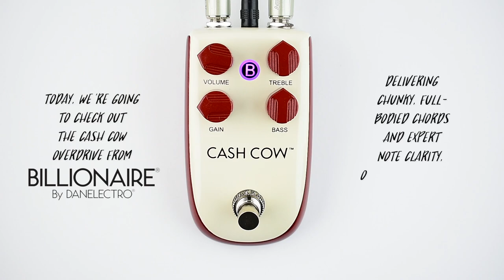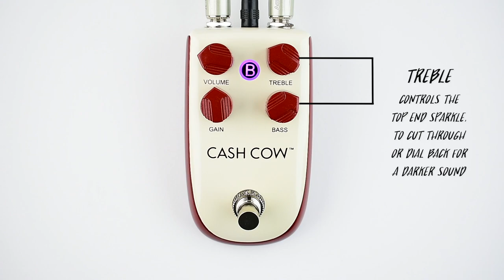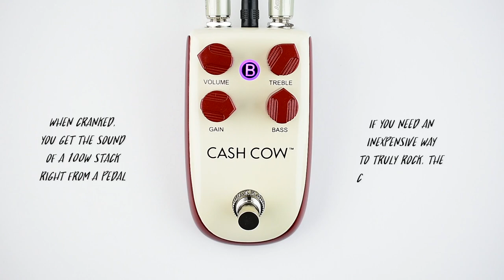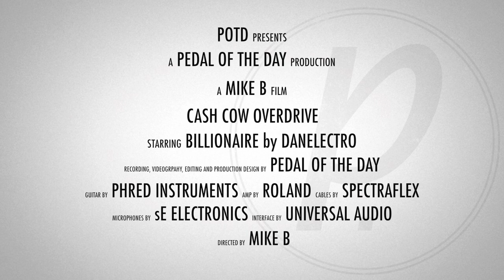Billionaire by Danelectro Cash Cow Overdrive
This is a demo video of the Cash Cow Overdrive effects pedal from Billionaire by Danelectro performed and produced by Pedal of the Day. for more effects pedal reviews and demos, and be sure to check out more of the videos here on our YouTube channel before you leave. Cheers!

Recorded with:

PHRED Instruments Ernesto VH3 Koa Brown Burst loaded with Seymour Duncan ’59 SH-1n and SH-1b Humbucker pickups